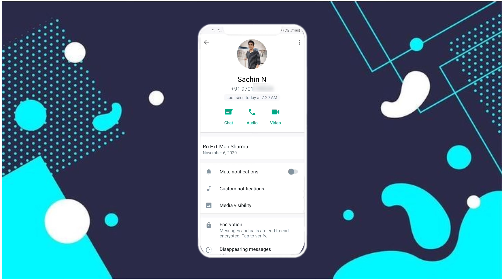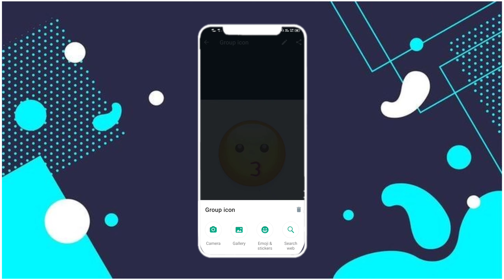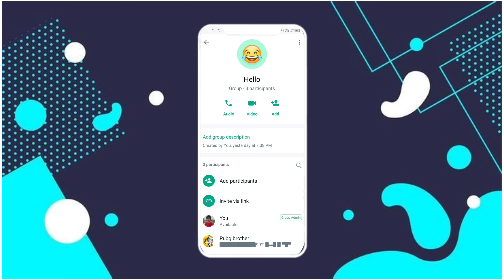WhatsApp New Update Emoji & Sticker on Group Profile !!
WhatsApp new update emoji and stickers
profile new update WhatsApp
profile change WhatsApp new latest update
emoji sticker WhatsApp
sticker emoji
group sticker emoji new update WhatsApp
new features WhatsApp add sticker
emoji set profile DP
set sticker photo colours WhatsApp new update
 new update videos
latest update video on WhatsApp users
sticker new update
emoji new update
WhatsApp emoji sticker DP
WhatsApp new latest update for new features add

Thanks For